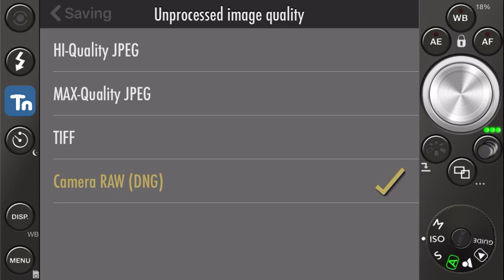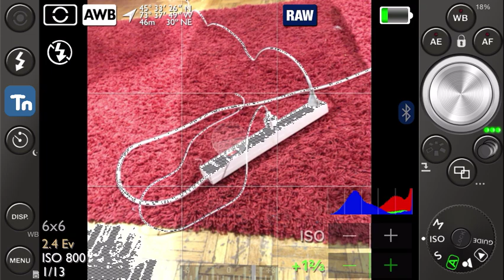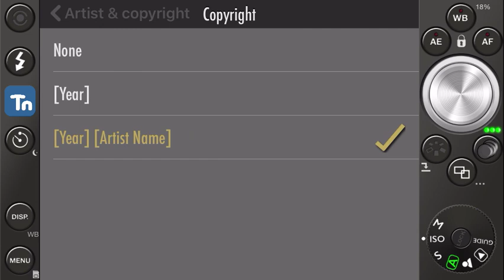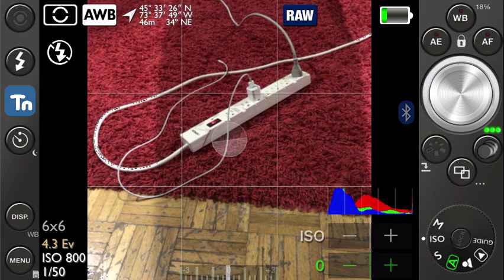645 Pro MKIII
Cette apps destinée aux seuls appareils iOS soit les iPad, iPhone et iPod de ce monde permet des photographies au format RAW et d'y ajouter directement dans l'image des métadonnées spécifiques ! C'est l'apps qui se rapproche le plus d'un appareil photo traditionnel !